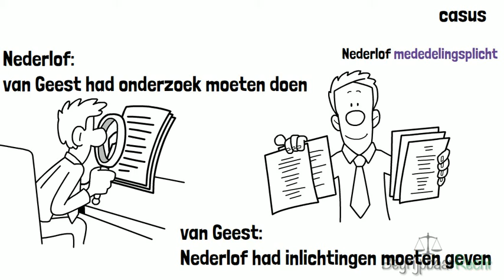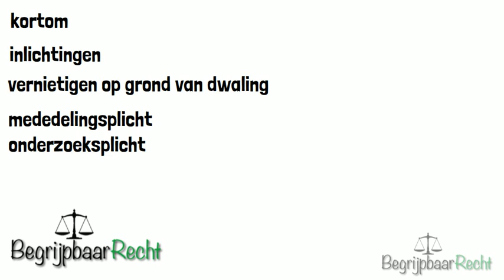Arrest: van Geest en Nederlof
Zoektermen: van Geest en Nederlof, dwaling, privaatrecht